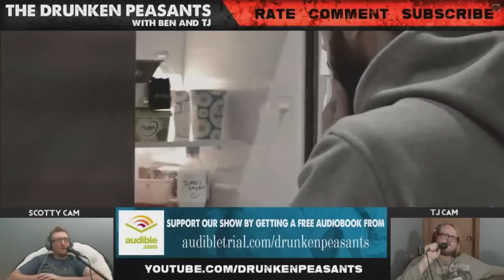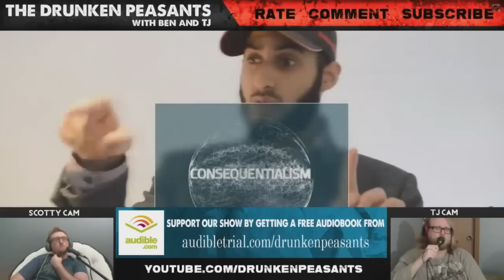Muslim Says Atheists Should Drink Sperm (DP)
or
Jingle Punks